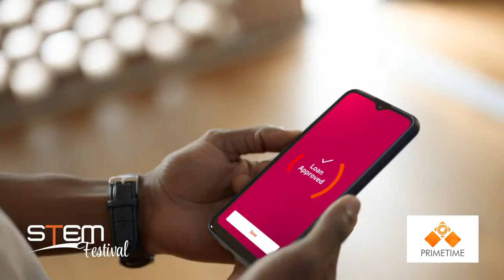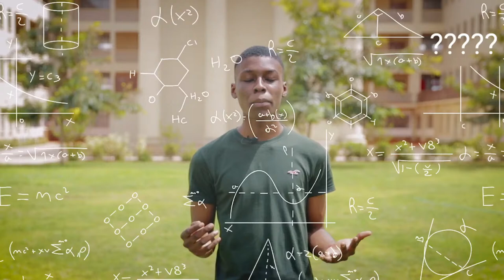LIVE: MentorshipSessions with Ms. Larisa Akrofie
Join the MentorshipSessions with Ms. Larisa Akrofie, the Founder of Levers in Heels. Tune in to hear
more about her life and career.
Send in your questions via the comment section.